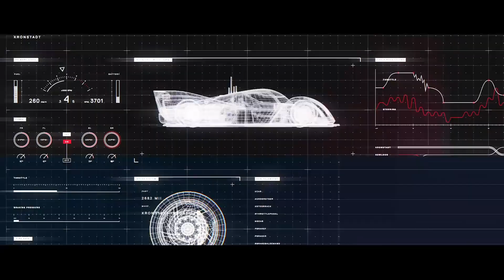Los JUEGOS de PS PLUS de SEPTIEMBRE 2021 CONFIRMADOS